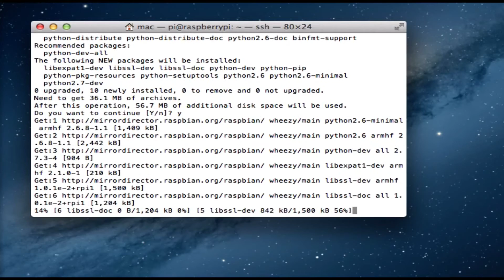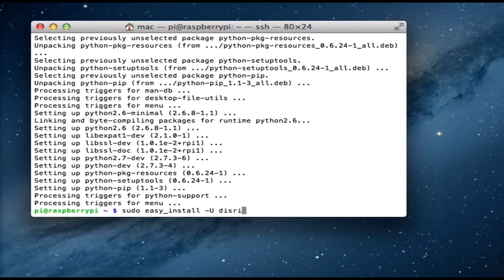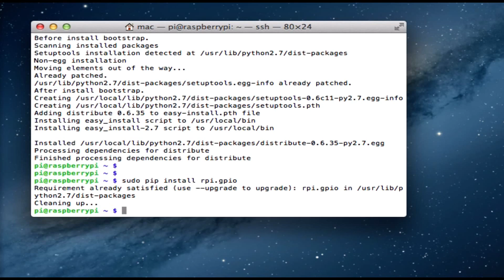Raspberry PI GPIO Install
How to install the GPIO if not already on your Pi